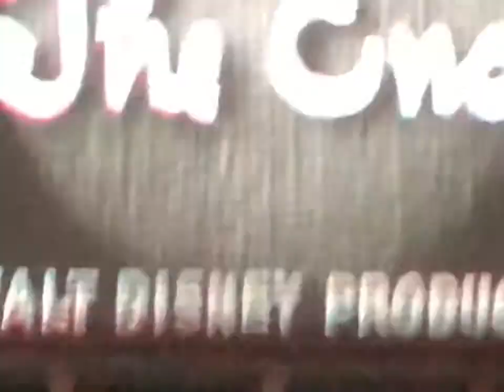The Dog-Napper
3:35 3 Minutes 35 Seconds